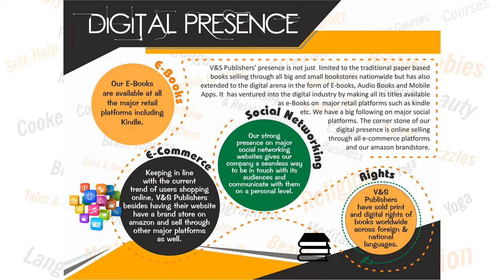Anko Ka Jadu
Book Details:
Name: Anko Ka Jadu
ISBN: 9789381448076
Language: Hindi
Binding: Paperback
Pages: 112
Book Summary: The book highlights some of the astonishing features of numbers, such as how to make a magic box, guessing the number in a friend’s mind, telling the year printed on a coin etc. The book is not only fun and informative, but also awe-inspiring. It is a priceless treasure of your knowledge and entertainment.